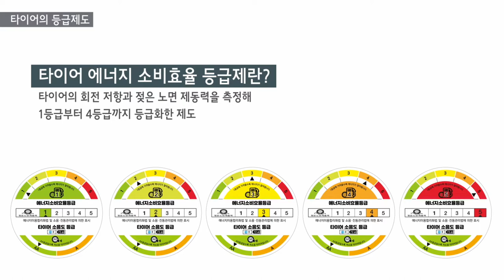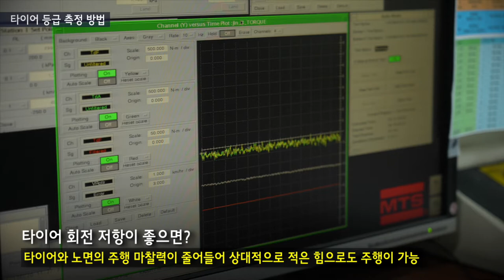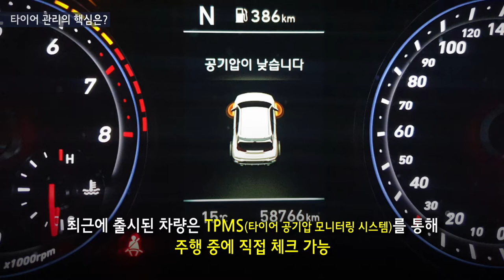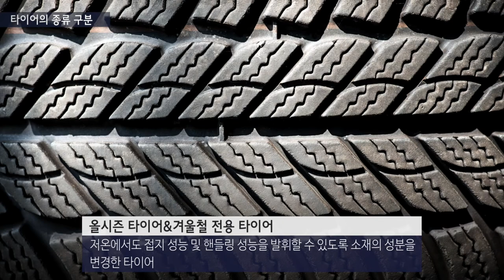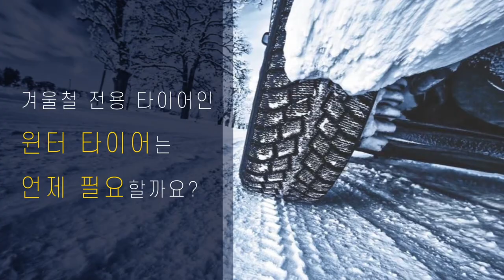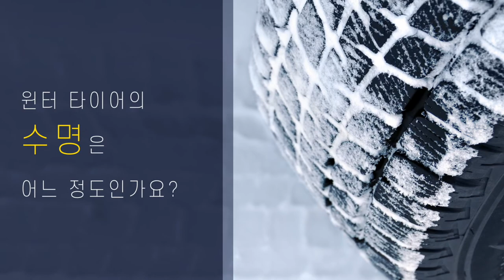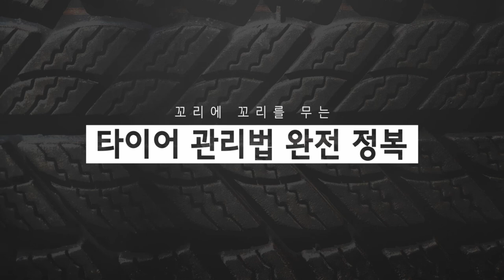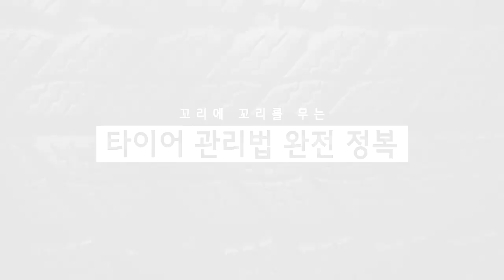겨울철 타이어 관리법 완전 정복!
알아두면 쓸모 있고 모른다면 손해보는 타이어 관리 꿀팁!
타이터 관리법 완전 정복, 영상으로 함께해요!